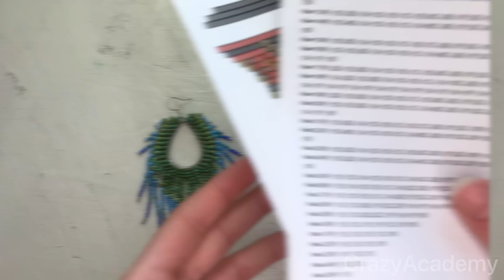Feather Bead Fringe Earrings | How to make Beaded hoop earrings | Brick stitch earrings tutorial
🤪Hi, dear Crazyyy Masters!
CrazyAcademy would like to present you new amazing and original kit to make bead fringe earrings with hoops.

or connect me on Instagram to get free pattern.

✅Materials used:
- Preciosa Czech beads size 10 and size 8;
- Beading Thread;
- Beading Needle;
- 1 pair of earrings hooks and hoops;
- Pattern.

With the help of this video you will learn how to create the these type of Fringe Earrings. You will find out what kind of materials are required for this project. After completing this Tutorial, you will know how to create your very own earrings with by just playing with different colours.

to view other Jewelry Making Kits and Tutorials.

💗Follow CrazyAcademy on Instagram @crazy.beader to get the latest on new items, sales, and more!